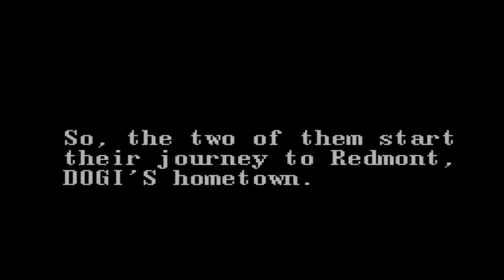Ys III: Wanderers from Ys (Super Nintendo) - Part #1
This is part #1 of Ys III: Wanderers from Ys for the Super Nintendo (SNES)
Warning! Cheats were used in this video game!